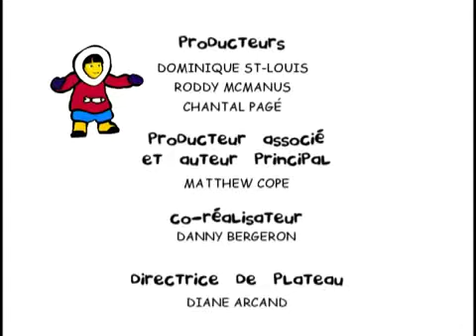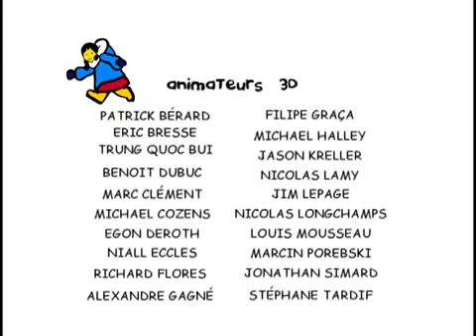Inuk French Episode 3